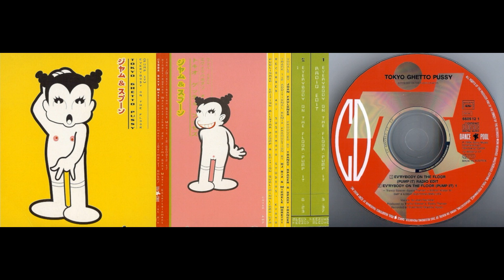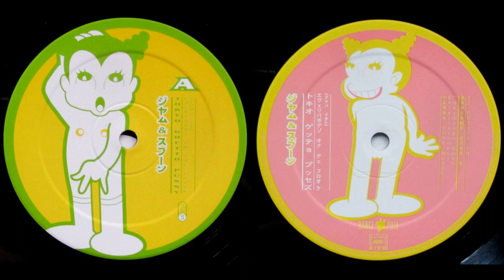Tokyo Ghetto Pussy - Everybody On The Floor (Pump It) (Radio Edit) [1994, Euro House]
Sound similar to 2 unlimited 98 years